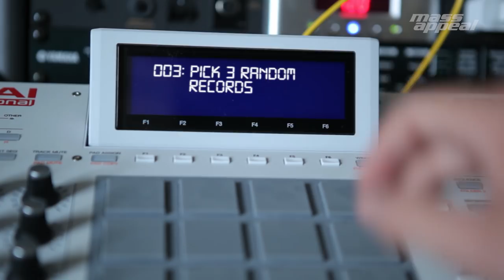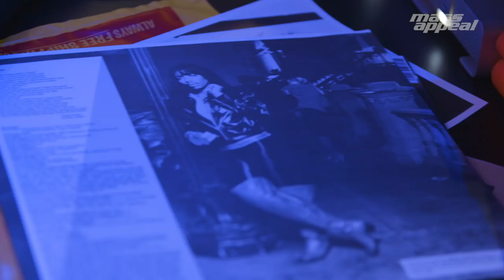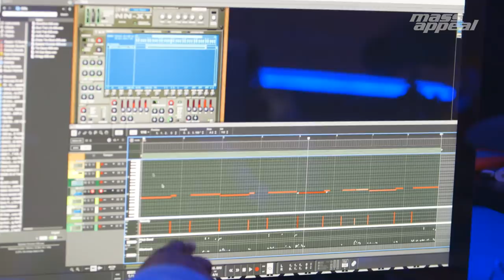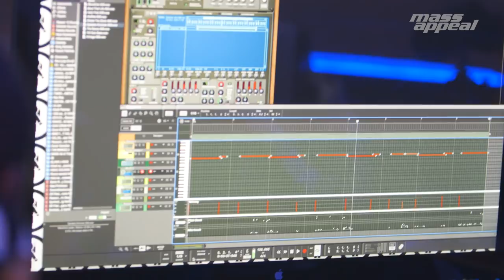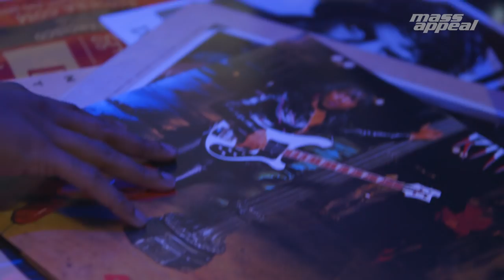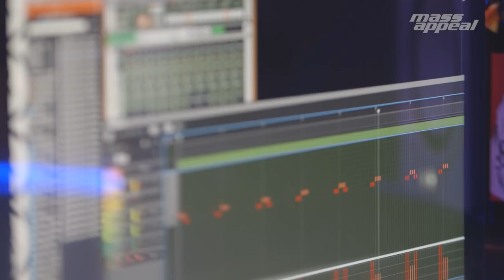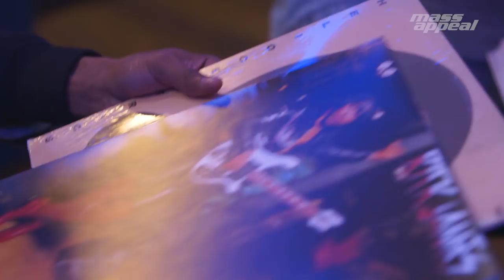Rhythm Roulette: Mike & Keys | Mass Appeal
"I don't know about this one-this looks weird." Such are the risks associated with accepting MASS APPEAL's Rhythm Roulette challenge. But Mike & Keys knew what they were getting into when they zipped up the BAPE hoodie and snatched up three random records at Amoeba Music in Hollywood. Said albums-by Rick James, Heliocentrics, and David Armand & Friends-would form the building blocks for a brand new beat, created on camera. Hey, if anybody could pull it off these guys could! Shaping the sound of Nipsey Hussle's critically acclaimed 'Victory Lap' album is only the latest career milestone for Money Mike and J-Keys. Formerly known as The Futuristiks, the production duo has been putting in work with A-List talent for well over a decade. In their earlier form they created soundtrack cuts for 'The Fast & The Furious.' With a discography that includes credits ranging from Future to Eminem, these two are no joke. Twisting and bending time as their heads nodded in synch while Michael Jordan highlights played on the studio monitors, Mike & Keys cooked up something amazing from a mixed bag of ingredients. Check out the latest episode of Rhythm Roulette right now.